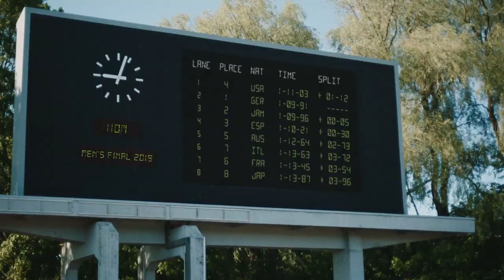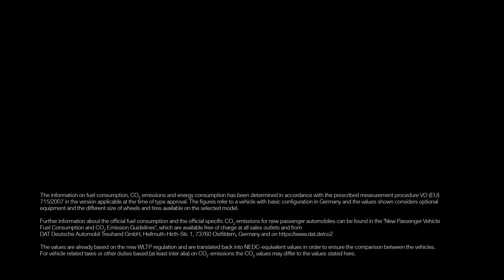Unplug and Play. The BMW Plug-in Hybrid Fleet.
Sustainable, future-oriented mobility. Just unplug the charger and enjoy sheer driving pleasure. With a BMW Plug-In Hybrid, it's easy as a child's play.

BMW has been making electric cars for over four decades. When the company adopted sustainability and started focusing on the environment, BMW created a production chain that helped to become one of the largest suppliers of electric cars in Europe. Right now, on roads all over the world, there are over 320,000 rechargeable BMW cars in use.

A Plug-in Hybrid, sometimes called a hybrid car, is powered by both an electric motor and a combustion engine. The car runs on a battery that is recharged in the same way as in an electric car.

The BMW 330e stands for BMW-typical driving pleasure, power and maximum efficiency. Driving tomorrow's dream today, it combines maximum driving pleasure with significantly reduced CO2 emissions.

Charging Options: Wallbox, Charging Station, or Wireless Charging.

BMW Sheer Driving Pleasure
BMW 330e Sedan: Energy consumption in kWh/100 km (combined): 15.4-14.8. Fuel consumption in l/100 km (combined): 1.9-1.6. CO2 emissions in g/km (combined): 43-37. The values of fuel consumptions, CO2 emissions and energy consumptions shown were determined according to the European Regulation (EC) 715/2007 in the version applicable at the time of type approval. The figures refer to a vehicle with basic configuration in Germany and the range shown considers optional equipment and the different size of wheels and tires available on the selected model. The values of the vehicles are already based on the new WLTP regulation and are translated back into NEDC-equivalent values in order to ensure the comparison between the vehicles. [With respect to these vehicles, for vehicle related taxes or other duties based (at least inter alia) on CO2-emissions the CO2 values may differ to the values stated here.] The CO2 efficiency specifications are determined according to Directive 1999/94/EC and the European Regulation in its current version applicable. The values shown are based on the fuel consumption, CO2 values and energy consumptions according to the NEDC cycle for the classification. For further information about the official fuel consumption and the specific CO2 emission of new passenger cars can be taken out of the „handbook of fuel consumption, the CO2 emission and power consumption of new passenger cars“, which is available at all selling points